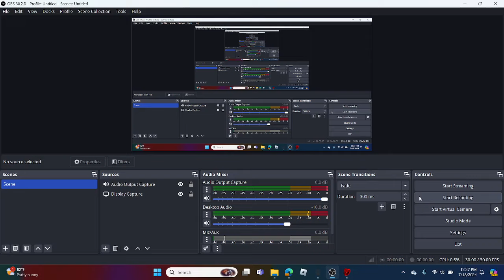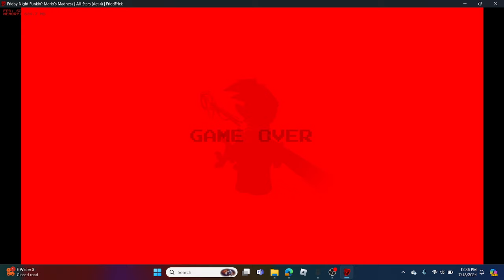All Stars Raul Vocal Remaster Charted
I started this chart back in February but and did not have the motivation to complete it until now
I also add the full lyrics in act 3

Vocals by @raulgoatpez